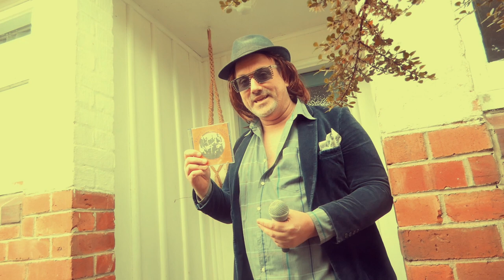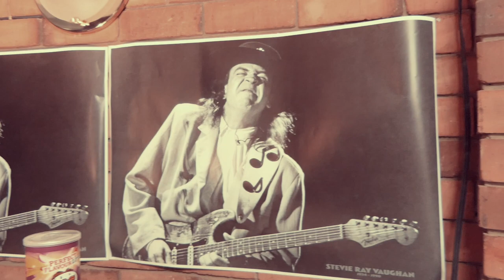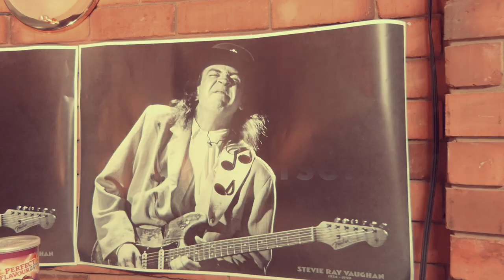Between A Rock And A Blues Place documentary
A documentary about the reformation of NZ's favourite blues rock band, Thee Good Ole' Golden Boys. Check us out on the web: